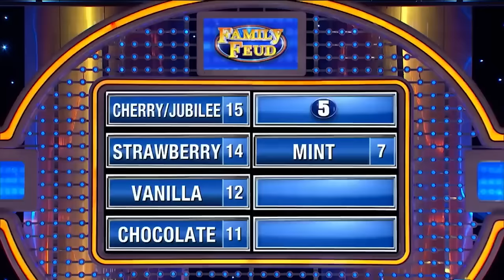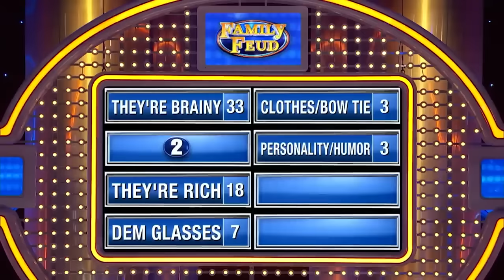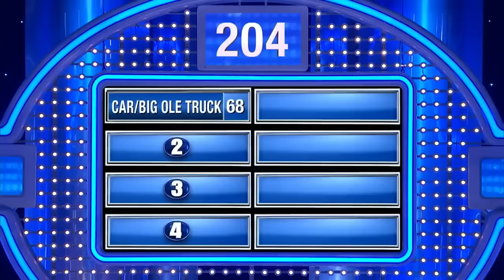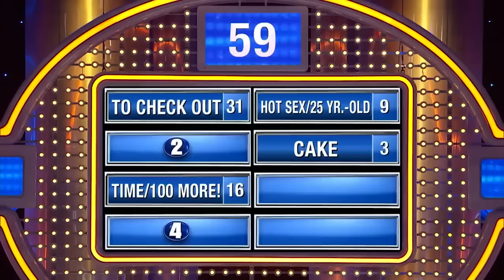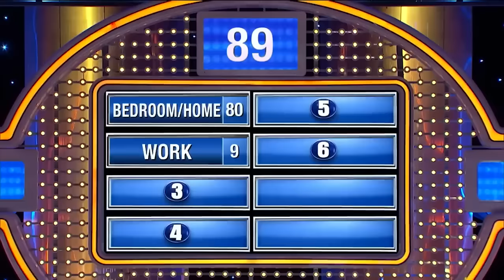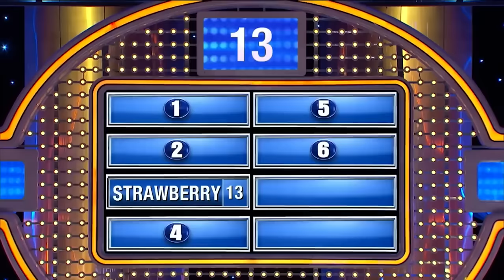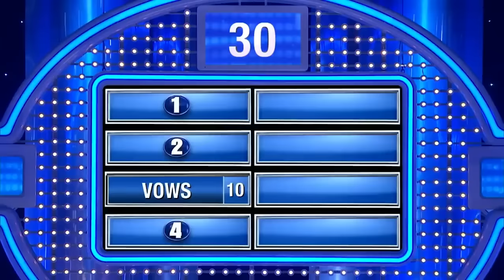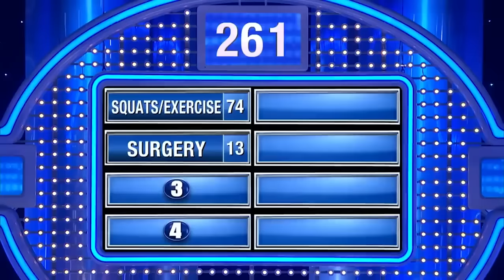Top FAMILY FEUD Answers ON The Board With Steve Harvey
Watch NEW Family Feud @familyfeud